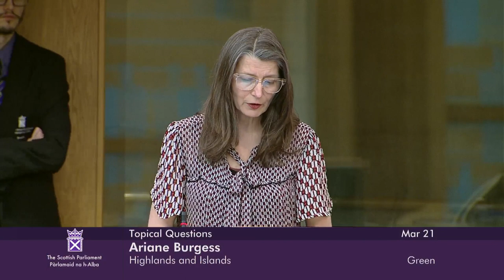Topical Questions - 21 March 2023